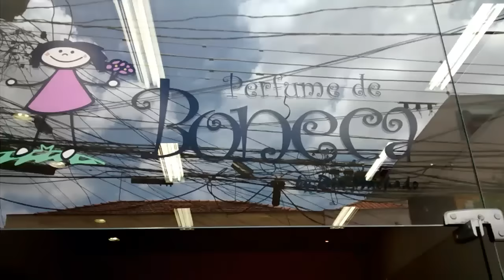Infantil b.b.b. bom bonito barato no Brás com qualidade.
Assista: "🔴 INFANTIL ATACADO & VAREJO LANÇAMENTOS NA ANDERSON"
Vestidos temáticos!